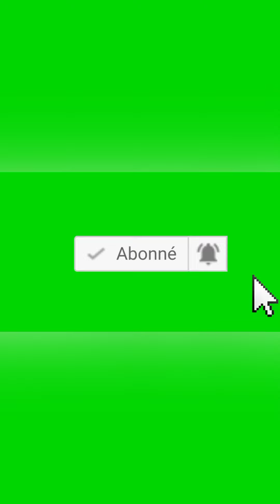Manchester city 🔵 vs Arsenal 🔴 Réaction Des joueurs ⚽ après la fin du match